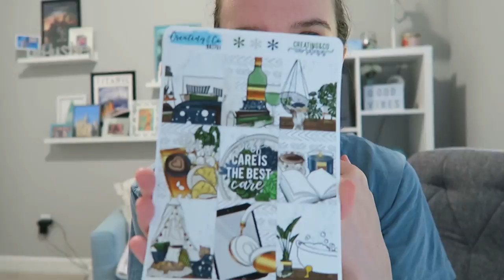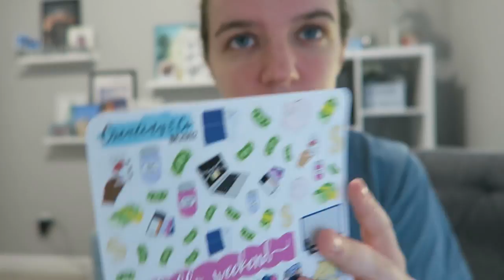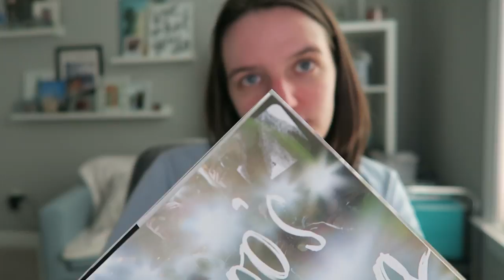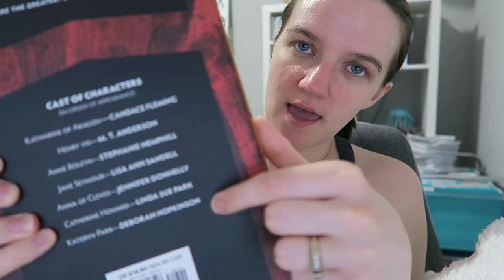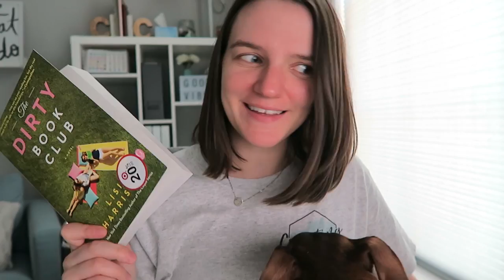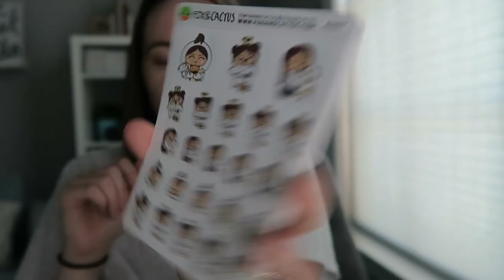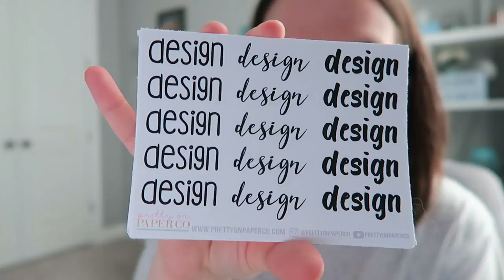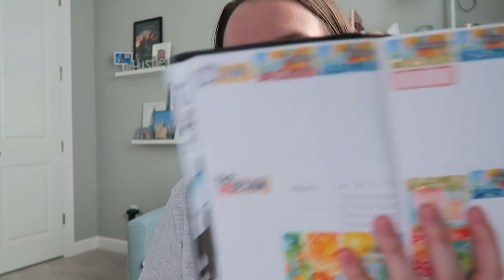Relaxathon Vlog: Reading, New Shop Stuff, Sticker Haul and Closet Organization!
If you're a first time Erin Condren customer, you can sign up using this link and we'll both receive a $10 coupon to our emails!

Equipment Used:
Tripod Arm